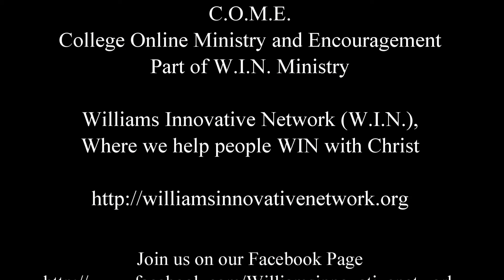Heart Matters: An Understanding Heart (part 1 of 5)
College Online Ministry and Encouragement (C.O.M.E.) presents our lessons for the month of March on the Understanding heart. Today's lesson is  an understanding heart understands who they are.